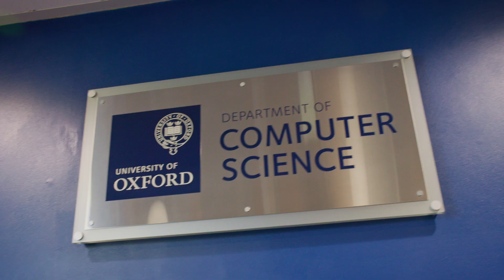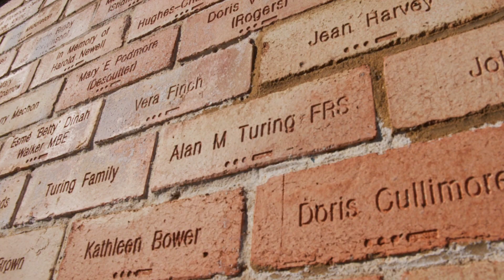UGA Study Abroad: Computer Science in England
UGA's computer science majors joined an immersive study abroad program in England through Connect Abroad. Connect Abroad is a University of Georgia initiative to make spring break trips a source of career preparedness and cultural learning.

Students on the Computing in England trip learned about British codebreakers and cryptography in Bletchley Park, visiting leading computer companies, and connected with industry experts.

"This experience really opened my eyes to all the possibilities that I can do with CS."

MB016M9LKCZ7WE2